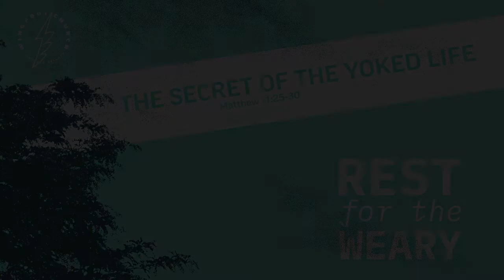The Secret of the Yoked Life (Matthew 11:25-30) - Rest for the Weary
Jesus' invitation for those worn out and weary from life to find rest in following him.